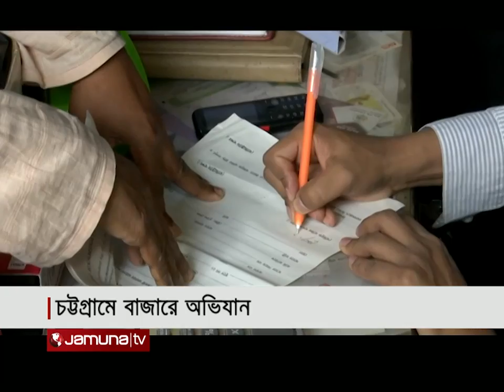চট্টগ্রামে দ্রব্যমূল্য নিয়ন্ত্রণে রাখতে জেলা প্রশাসনের অভিযান | Bazar Monitoring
চট্টগ্রামে দ্রব্যমূল্য নিয়ন্ত্রণে রাখতে নগরীর বিভিন্ন বাজারে অভিযান চালিয়েছে জেলা প্রশাসনের একাধিক ভ্রাম্যমান আদালত। জরিমানার পাশাপাশি ব্যবসায়ীদের করা হয় সতর্ক। নিয়মিত অভিযানের কারণে বাজারে দাম নিয়ন্ত্রণে থাকার কথা জানান ম্যাজিস্ট্রেটরা।